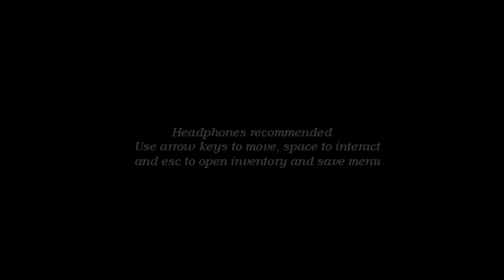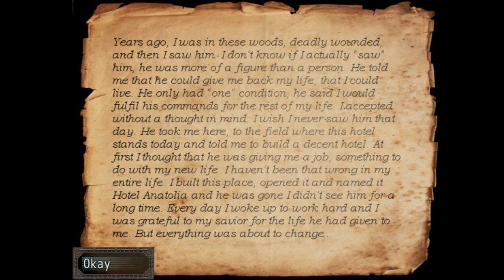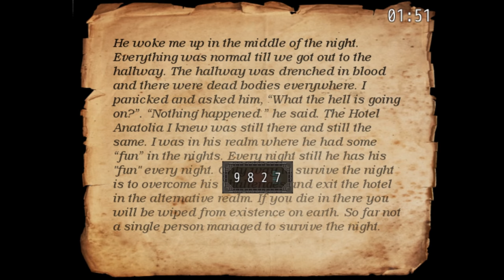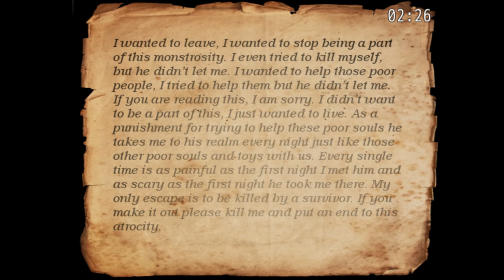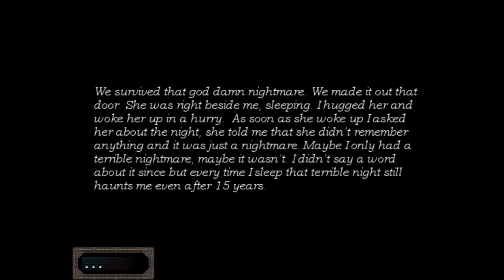Screw It Let's Play Hotel Anatolia (HEEEEEERES JOHNNY!)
A couple looking for a place to stay end up at Hotel Anatolia. Everything seems normal but quickly realize theres something dark going on during the night.

Hey everyone. Welcome to Screw It Lets Play! Found this small RPGMaker game on Steam for .49 cents. Got me feeling uneasy at times.